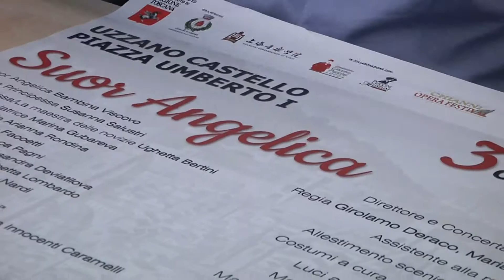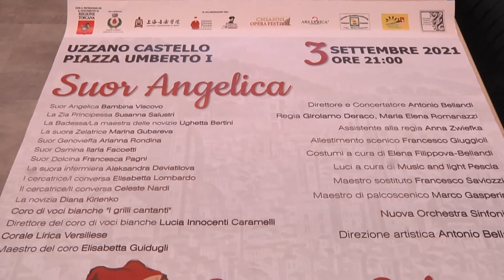La grande opera torna a Uzzano Castello, l'appuntamento è per la sera di venerdì 3 settembre